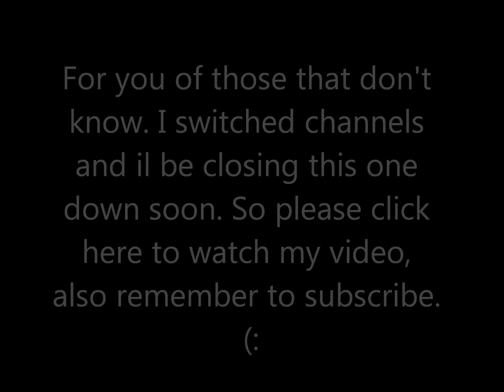Accessorizing Hair with Sunglasses?!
Remember to:
Like me on facebook